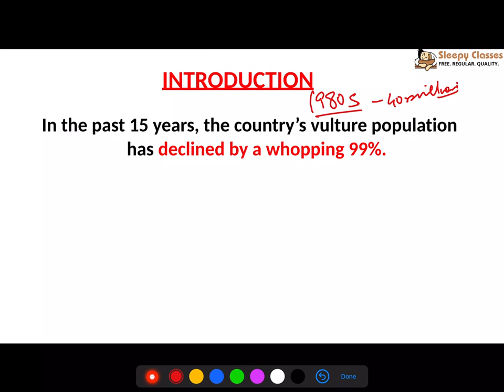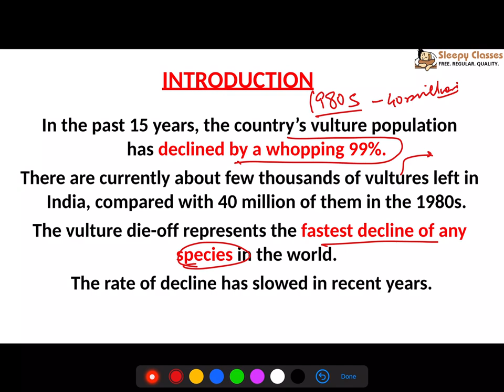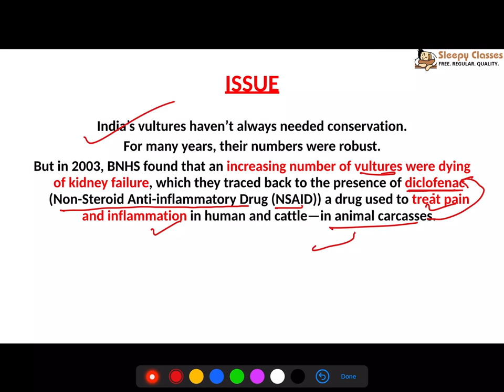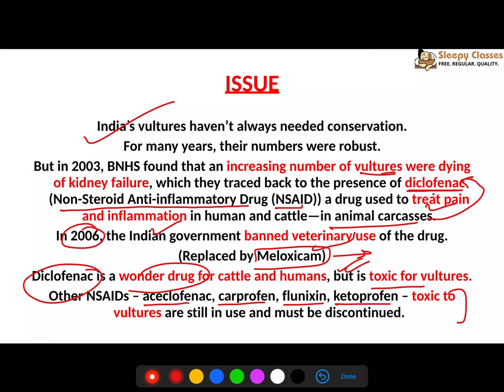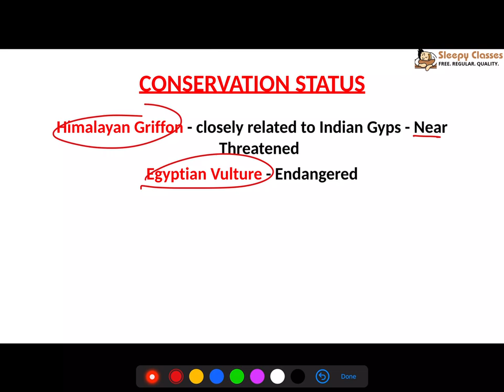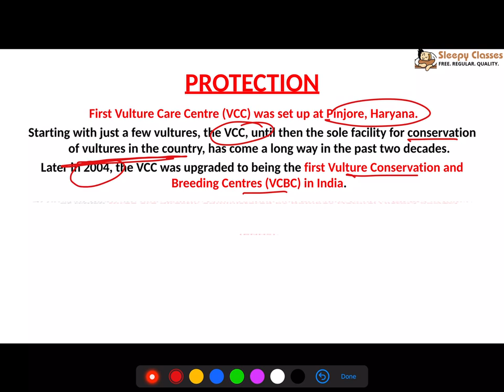2 Minute - Series - Environment - Vultures || UPSC || IAS